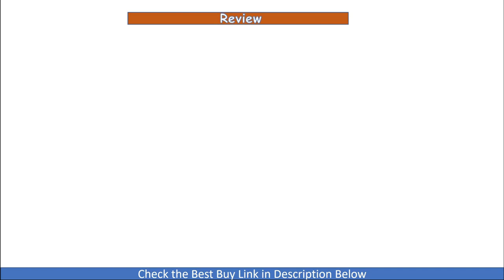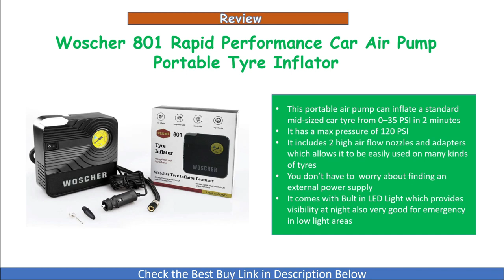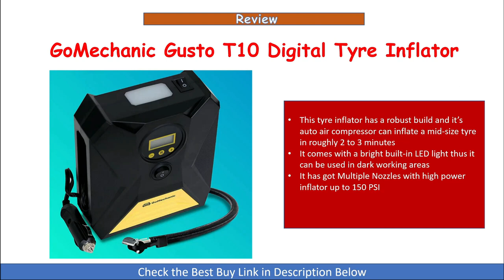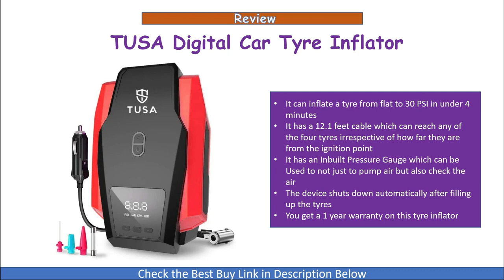Best 3 Tyre Inflator in India 2024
In this video we have done review of the Top 3 Best Portable Digital Tyre Inflators that  you can use for your car or bike.

1. TUSA Digital Car Tyre Inflator

2. GoMechanic Gusto T10 Digital Tyre Inflator

3. Woscher 801 Rapid Performance Car Air Pump Portable Tyre Inflator